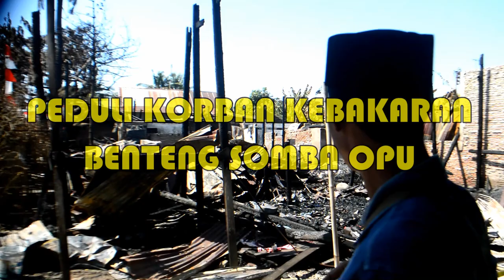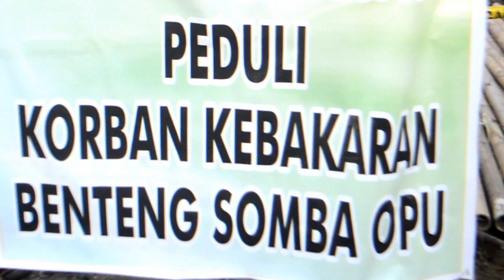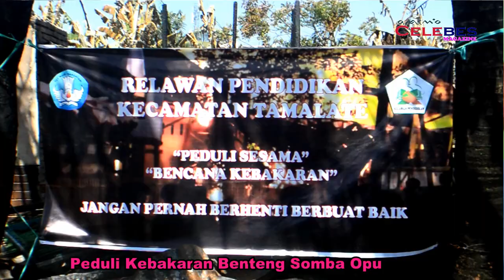Peduli Korban Kebakaran Di Benteng Sombaopu